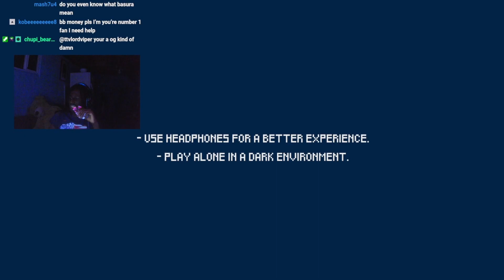The Weirdest Game I Have Ever Played(Poop Killer)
First video of many
Sub if your new for daily entertaining videos
Catch me live on twitch BBMoney__